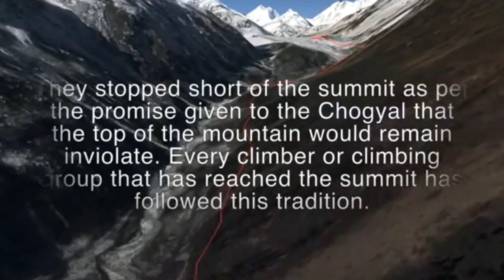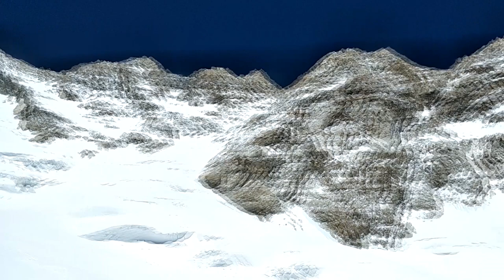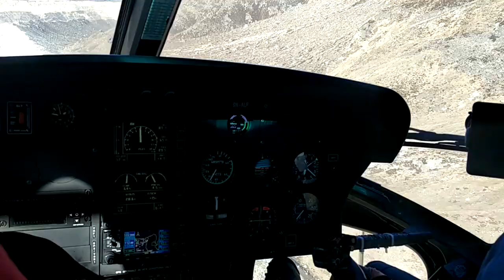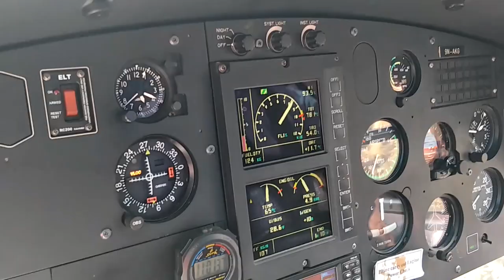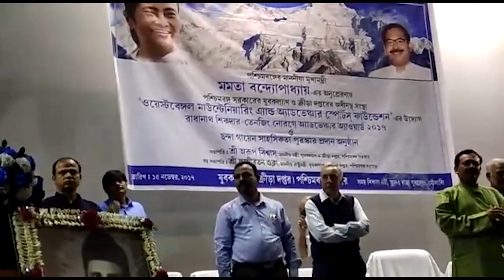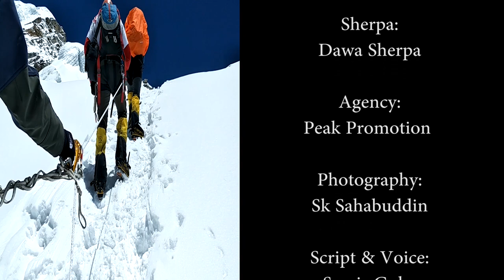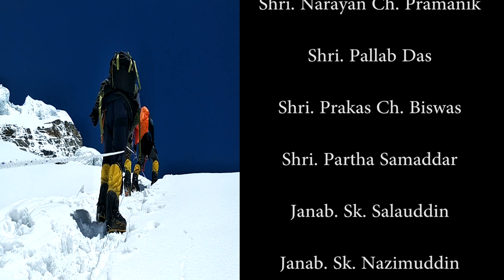Kanchenjunga Expedition 2019 April-May. Full (Video) Documentary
The wait is over. Here is the video of my successful expedition venture of Mt. Kanchenjunga  in April-May 2019. The video is a full length detailed collection from beginning to end. Hope you all like it, and hope to upload much more such videos of my future ventures. Need your blessings. Thank You.